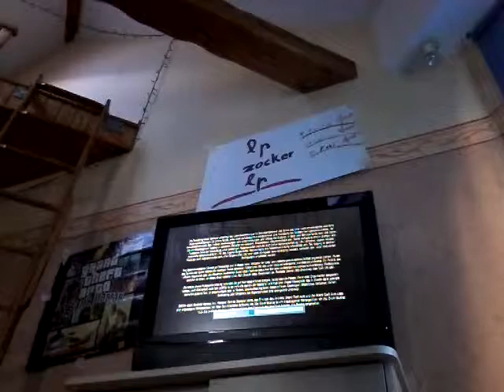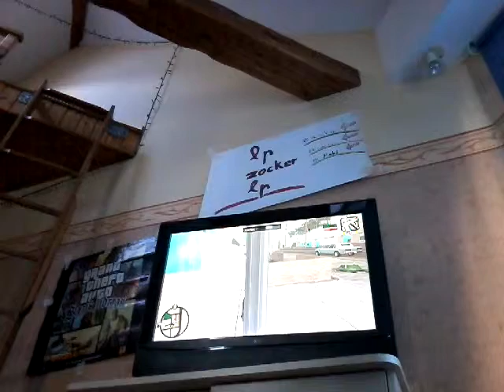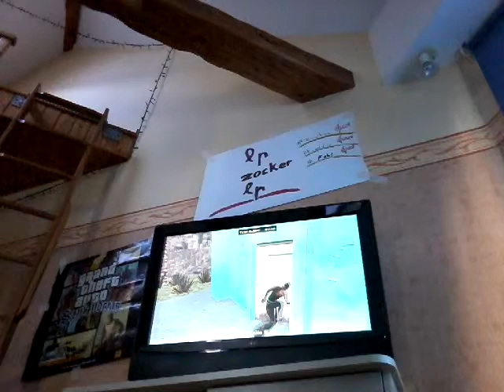Gta san Andreas #1